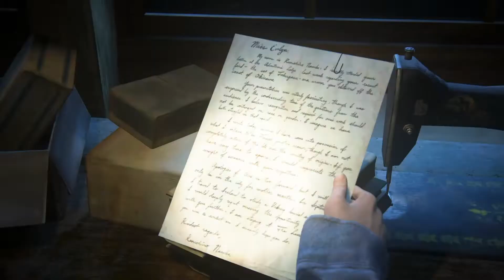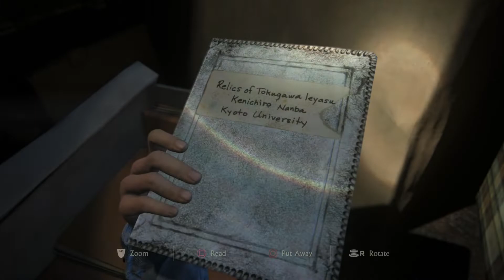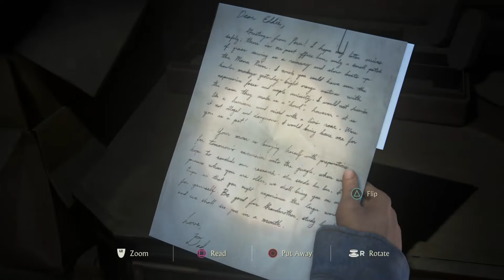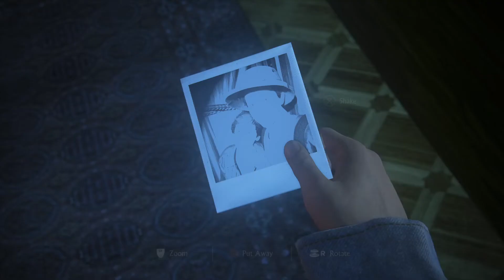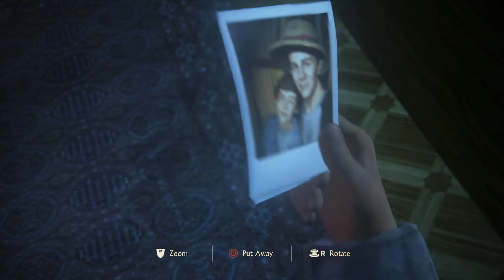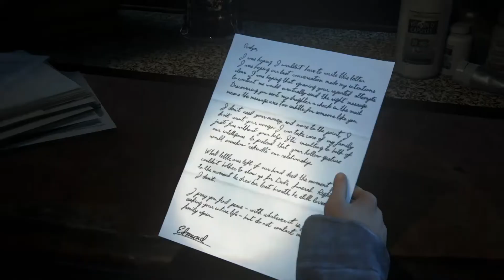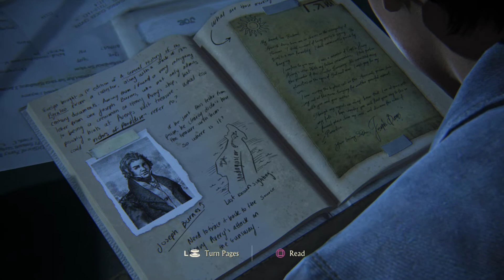Uncharted 4 Gameplay Walkthrough Part 13 [1080p HD PS4] - No Commentary (Uncharted 4 A Thief's End)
Uncharted 4 A Thief's End Walkthrough Gameplay Part 1 - Treasure (PS4) includes the Prologue, a Review and Mission 1 of the Uncharted 4 A Thief's End Story for PS4. This  Uncharted 4 A Thief's End Gameplay Walkthrough will include a Review, all Story Missions, all Cutscenes, Crash Bandicoot, Chapters, Encounters, Treasures, New Gameplay and the Ending of the Single Player.